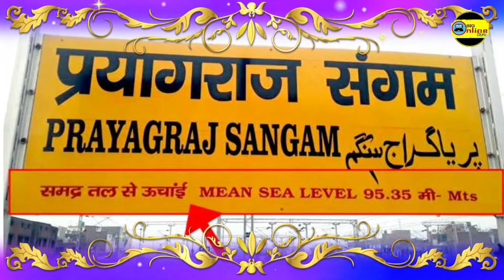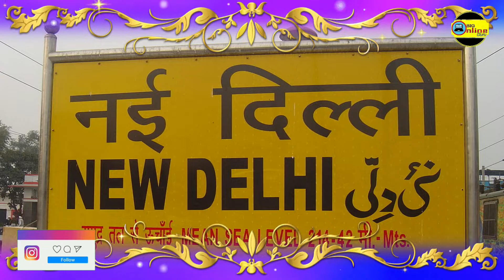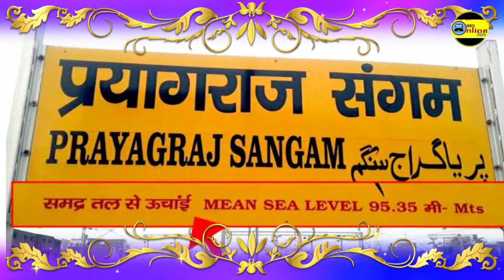रेलवे स्टेशन के बोर्ड पर समुद्र तल से ऊँचाई क्यों लिखी होती है || Railway Station mean sea level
आखिर क्यों लिखी जाती है रेलवे स्टेशन बोर्ड पर समुद्र तल की ऊंचाई || After all, why is the height of sea level written on the railway station board ?
Railway Station Sea Level Board
रेलवे स्टेशन पर पीले रंग के बोर्ड पर समुद्र तल से ऊँचाई क्यों लिखी होती है Why is the height above sea level written on the yellow board at the railway station ?
Railway Station mean sea level
Why Is Written Sea Level At The Railway Station: भारत में अधिकतर लोग ट्रेन से सफर करते हैं, क्योंकि भारतीय रेलवे (Indian Railways) दुनिया का चौथा सबसे बड़ा रेलवे नेटवर्क है. लेकिन ट्रेन से यात्रा करते समय कुछ चीजें ऐसी होती हैं जो देखने को मिलती हैं, जिनमें रेलवे स्टेशन से लेकर ट्रेन तक की कई महत्वपूर्ण जानकारियां होती हैं. हालांकि, लोग वास्तव में इसे नहीं समझ पाते हैं या फिर खुद से कनेक्ट नहीं कर पाते, लेकिन वे चीजें बहुत महत्वपूर्ण होती हैं. चलिए आज हम एक ऐसी चीज के बारे में जानने जा रहे हैं जो आपने देखी तो होगी, लेकिन शायद समझ नहीं पाएं होंगे.

स्टेशन पर क्यों लिखे होते हैं समुद्र तल से ऊंचाई

जब भी हम घूमने या लंबी यात्रा पर जाते हैं तो सबसे पहले हम रेलवे स्टेशन पहुंचते हैं, लेकिन आपने रेलवे स्टेशन पर अलग-अलग जगहों पर चिन्ह या कुछ लिखा हुआ देखा होगा. स्टेशन पर मौजूद पीले रंग के बड़े बोर्ड पर जगह का नाम तो लिखा होता है, लेकिन बोर्ड पर न केवल स्टेशन का नाम बल्कि समुद्र तल से ऊंचाई जैसे 400 मीटर, 310 मीटर, 150 मीटर लिखा हुआ देखा होगा. हम कभी नहीं सोचते कि समुद्र तल से ऊंचाई आखिर में क्यों लिखी जाती है. इसका क्या मतलब है? क्या यह यात्री की जानकारी के लिए लिखा गया है या इसके पीछे कोई और कारण है?

रेलवे स्टेशन के नाम के बोर्ड के निचले हिस्से पर उस स्टेशन से समुद्र तल की ऊंचाई का भी जिक्र होता है;जैसे MSL 214-42 Mts. अलग-अलग रेलवे स्टेशन पर ये संख्या अलग-अलग होती है. क्या आपको इस MSL का मतलब पता है, अगर नहीं तो आइये हम बताते हैं.

मुसाफिरों से नहीं होता कोई लेना-देना

देश के लगभग सभी रेलवे स्टेशन के बोर्ड पर समंदर तल से ऊंचाई लिखी जाती है. देखा जाए तो एक आम मुसाफिर को इससे कोई लेना-देना नहीं होता लेकिन ये संकेत किसी भी ट्रेन चालक (Train Driver) और गार्ड के लिए बेहद जरूरी होता है. क्योंकि ये उस स्टेशन से गुजरने वाले सभी मुसाफिरों की सुरक्षा से जुड़ा संकेत होता है. हालांकि रेलवे के पायलट यानी चालक अपना काम बखूबी जानते हैं इसके बावजूद कुछ प्रोटोकॉल ऐसे होते हैं शुरुआत से ही फॉलो किया जा रहा है.

ट्रेन ड्राइवर के लिए जरूरी होता है ऐसा

ऐसे में आपको भी ये पता होना चाहिए की आखिर इस एमएसएल (Mean Sea Level ) का क्या मतलब होता है ये लिखा होना क्यों जरूरी होता है. दरअसल किसी भी रेलवे स्टेशन पर समंदर तल से ऊंचाई का जिक्र ट्रेन के ड्राइवर और गार्ड की मदद के लिए किया जाता है. जिससे ट्रेन के ड्राइवर को इस बात की जानकारी हो सके कि आगे अगर हम ऊंचाई की तरफ ट्रेन को लेकर चल रहे हैं तो हमें ट्रेन की स्पीड कितनी रखनी है.

ड्राइवर को ट्रेन की गति कितनी रखनी चाहिए?

वहीं गाड़ी के इंजन को कितनी पावर सप्लाई देनी है. जिससे वो आसानी से ऊंचाई की तरफ आगे बढ़ सके. इसी तरह अगर ट्रेन समंदर तल के लेवल से नीचे की तरफ जा रही है तो ड्राइवर को ट्रेन की गति कितनी रखनी होगी. वहीं, अगल ट्रेन नीचे की और जाएगी तो किस रफ्तार में गाड़ी आगे बढ़ानी है. यही सब जानने के लिए समंदर तल की ऊंचाई (MSL) लिखी जाती है.
RRB JE Form Fill up 2024 | RRB Junior Engineer JE Online Form kaise bhare | Railway JE online form